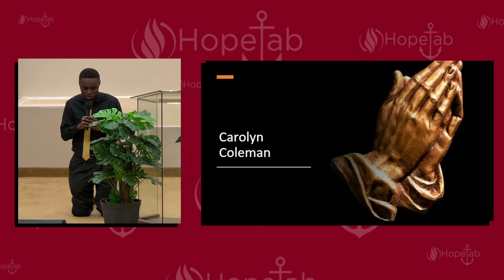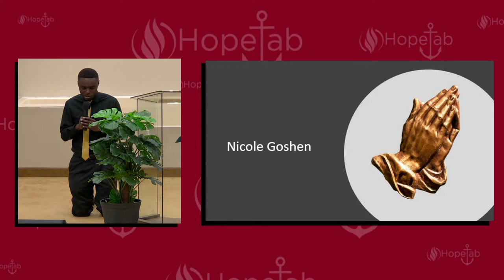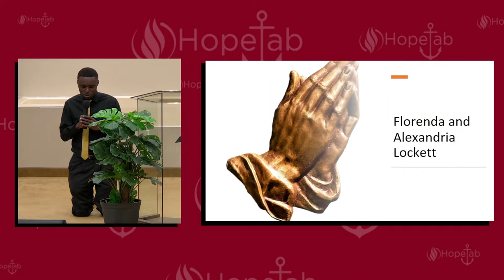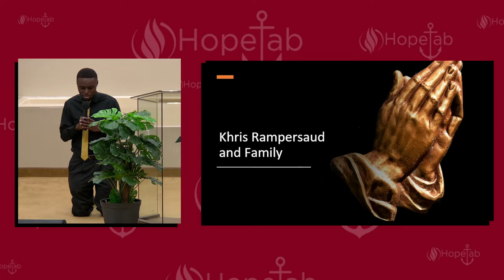Who Are You? | Hope Tabernacle SDA Church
Sabbath Service 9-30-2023 | Hope Tabernacle SDA Church
Divine Hour Speaker: Bro. Chris Mogaka
Sermon Title: Solving The Gen Z Identity Crisis
Singer: Kareena Thony
Singer: Javaughn Lemonius

We extend a warm and heartfelt invitation to you for a spiritually uplifting Sabbath experience happening right now at Hope Tabernacle Seventh-Day Adventist Church. We are excited to commence our Sabbath activities with Sabbath School which starts promptly at 9:30 AM (EST). Today's lesson is centered around "Ephesians In The Heart."

Following the Sabbath School, we warmly invite you to participate in our Divine Worship experience, starting at 11:00 AM (EST). This Sabbath, we are privileged to have Bro. Chris Magaka as our speaker. His sermon, titled "Solving The Gen Z Identity Crisis," provides valuable insights into addressing the challenges and questions of identity faced by the younger generation. Through this message, we'll explore the importance of a strong spiritual foundation in navigating life's complexities.

Via Mail:
Hope Tabernacle SDA Church
4615 Lenora Church Road

Chapters
0:00 Intro
1:42 Sabbath School Song Service
8:26 Sabbath School Superintendent: Khristopher Rampersaud
11:30 Opening Prayer: JaeDean Crosby
11:59 Welcome: Alyssa Thomas
12:27 Mission Story: Jodie Marcellus
17:23 Scripture Reading: Charlotte Howard
19:00 Narrative: Personal Identity
23:25 Lesson Study - Elder Raglan Smith & Ruby Olaye
57:17 Special Music: Kareena Thony
1:06:00 Closing Remarks: Khristopher Rampersaud
1:10:14 Personal Ministries
1:11:21 Song Service
1:17:15 Praise & Worship
1:23:37 Call To Worship: Kalando Francis
1:26:45 Invocation: Charlotte Howard
1:28:53 Welcome / Announcements: Elder Raglan Smith
1:38:09 Welcome Song
1:39:55 Opening Hymn: 524 - 'Tis So Sweet to Trust in Jesus
1:42:57 Scripture Reading: Khristopher Rampersaud
1:44:25 Intercessory Prayer: Chris Mogaka
1:49:47 Children's Story: Alyssa Thomas
1:53:52 Special Music: Javaughn Lemonius
1:58:07 Offering: JaeDean Crosby
2:03:06 Introduction of Speaker: Yohanna Grant
2:05:23 Special Music: Javaughn Lemonius
2:12:57 Spoken Word: Chris Mogaka
3:13:35 Prayer For The Youth
3:19:22 Closing Hymn: 306 - Draw Me Nearer
3:22:22 Benediction: Kareena Thony